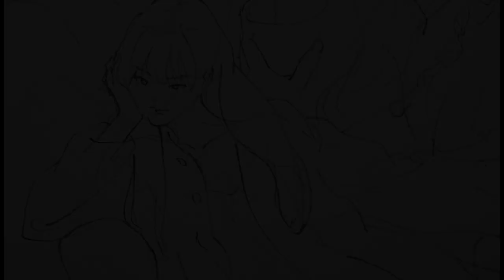Draw with me 230819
Drawing charactors on my sketchbook.